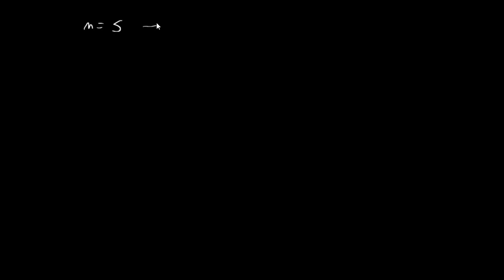Conjetura de Collatz